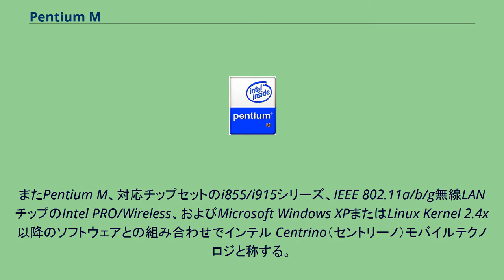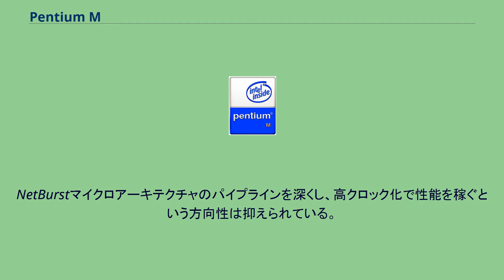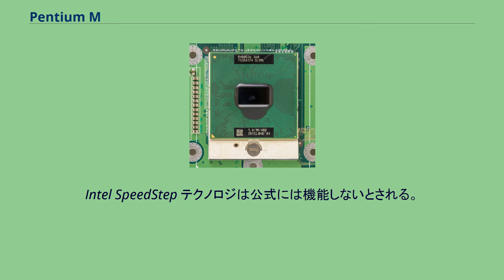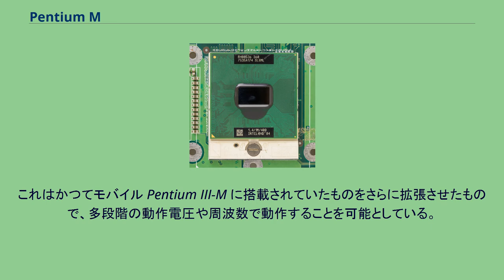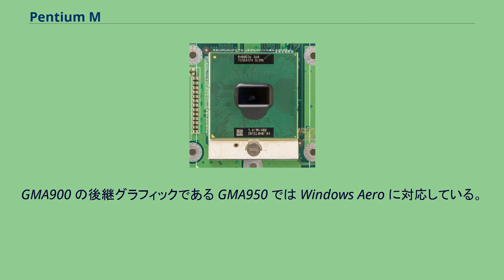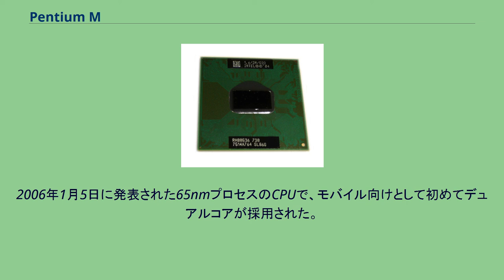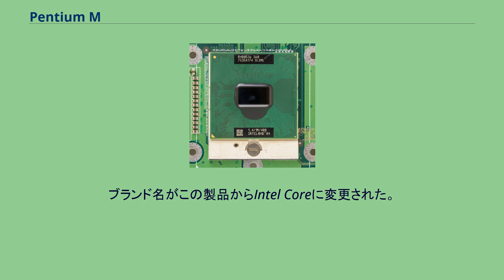Pentium M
Pentium M（ペンティアム・エム）は、インテルが2003年3月に発売した、主にノートパソコン向けのx86アーキテクチャのマイクロプロセッサ(CPU)。
Pentium M （Dothanコア） ノートPCに搭載することを前提とし、バッテリー持続時間（＝省電力）と高速性能（＝処理能力）の両立を目的として設計された。
今までのモバイル向けCPUとは異なり、デスクトップパソコン向けの設計を流用するのではなく、モバイル専用に設計されたものであり、これはインテルにとって初の試みである。
またPentium M、対応チップセットのi855/i915シリーズ、IEEE 802.11a/b/g無線LANチップのIntel PRO/Wireless、およびMicrosoft Windows XPまたはLinux Kernel 2.4x 以降のソフトウェアとの組み合わせでインテル Centrino（セントリーノ）モバイルテクノロジと称する。
ただし、3種ともに上記などインテル製品での組み合わせでなければCentrinoの呼称を名乗ることができない。
一部のデスクトップパソコンにも搭載され、Pentium M対応のマザーボードも売り出されていた。
小型で静粛性の高いデスクトップパソコンを組み立てることができた。
Pentium Mは、IA-32の64ビット拡張命令であるIntel 64には対応していない。
インテルにより公開されている資料によれば、Pentium MのマイクロアーキテクチャはPentium 4などに採用されたNetBurstマイクロアーキテクチャより一つ前のP6マイクロアーキテクチャをベースに抜本的な改良を加えたものである。
コンプレックスデコーダ1つ＋シンプルデコーダ2つというデコーダの構成や、5つの命令発行ポートを備え3μOPs/clkでリタイア可能というアウト・オブ・オーダー実行部の大まかな特徴はP6マイクロアーキテクチャと似ているが、主に以下のような改良が加えられている。
その他、OOOバッファの増加、L1命令キャッシュの倍増(16KB→32KB)、L1データキャッシュの倍増(16KB→32KB)、L2キャッシュの倍増(512KB→1MB)、TLBの増量なども行われているが、これら多くの改良により、旧世代のP6マイクロアーキテクチャと比較してIPCが向上している。
命令セットの面ではPentium 4と共に登場したSSE2命令を新たにサポートしており、当時のデスクトップ向けプロセッサに準じた仕様になっている。
モバイルに向かないNetBurstマイクロアーキテクチャの代替として開発され、絶対的な性能よりもクロックあたりの処理性能を重視している。
NetBurstマイクロアーキテクチャのパイプラインを深くし、高クロック化で性能を稼ぐという方向性は抑えられている。
その一方でCPUバス周りはNetBurst系の高速なバスを組み合わせており、バス周りがボトルネックとなることを抑えている。
クロックあたりの性能が高く、約1.5倍のクロックの Pentium 4 に匹敵する性能を発揮し、Pentium M の2GHz、Pentium 4 の2.8 GHz 、Athlon 64 2800+（1.8 GHz）がおおよそ同じくらいの性能だと言われている。
また、低消費電力であるため、発熱が減少し、大型化・高コスト化する一方であったCPUの冷却装置の小型化に貢献した。
低消費電力と高いパフォーマンスが評価され、モバイルのみならず、モバイル・オン・デスクトップ（MoDT）としての用途に注目が集まった。
デスクトップで Pentium M を使うために、Pentium M 用のSocket 479（Socket 479M）を使用したデスクトップパソコン向けのマザーボードも数社から発売された。
さらには台湾のマザーボードメーカーのASUSより、Pentium M(およびCeleron M) を Pentium 4 などに使用されるデスクトップ用のSocket 478を備えるマザーボードで使用できるCPU変換アダプタ（CT-479）も発売された。
この製品は、正式には同社製の限られたマザーボードのみで使用できるとされる。
Intel SpeedStep テクノロジは公式には機能しないとされる。
動作にはマザーボードの BIOS のアップデートが必要。
130 nm プロセスで製造された。
Pentium 4 同様、SSE2 に対応している。
途...